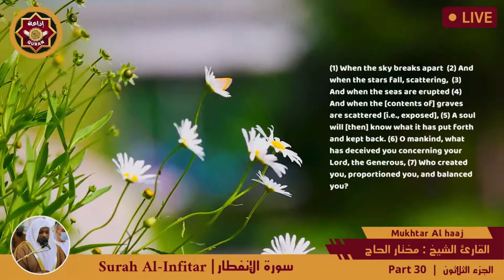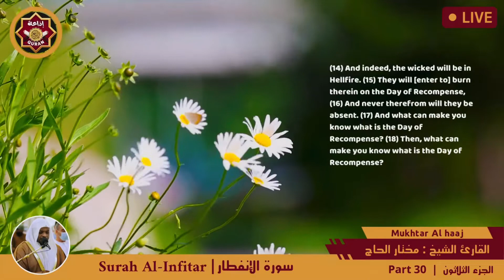سورة الإنفطار للقارئ مختار الحاج - Surah Al Infitar Mukhtar Al Haaj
مختار الحاج,
الشيخ مختار الحاج,
قران مختار الحاج,
مختار الحاج سورة البقرة,
مختار الحاج سورة يوسف,
مختار الحاج سورة الكهف,
مختار الحاج ولو بسط الله الرزق,
مختار الحاج سورة المؤمنون,
مختار الحاج سورة النور,
مختار الحاج سورة الملك,
مختار الحاج سورة الشورى,
مختار الحاج البقرة,
مختار الحاج يس,
مختار الحاج مختار الحاج,
مختار الحاج الفرقان,
مختار الحاج سورة مريم,
مختار الحاج سورة النمل,
مختار الحاج جزء عم,
مختار الحاج سورة يس,
مختار الحاج سورة الواقعة,
مختار الحاج تبارك,
مختار الحاج عم,
mukhtar al haaj,
mukhtar al haaj yasin,
mukhtar al haaj al kahf,
mukhtar al haaj al muminun,
mukhtar al haaj baqarah,
سورة البقرة,
surah kahf,
surat al kahf,
al kahf,
sourat al kahf,
kahf sourate,
alkahf,
sourate kahf,
kahf,
sourat alkahf,
سوره البقرة,
sort kahf,
البقرة,
sourate,
سورة بقره,
sourat el kahf,
صورة البقرة,
el kahf,
sourat lkahf,
surah al kahf,
lkahf,
kahf surah,
elkahf,
رقية المنزل,
رقية للمنزل,
رقية البيت,
رقية للبيت,
رقيه,
رقية,
الرقية,
الرقيه,
رقيه شرعيه,
رقية شرعية,
الرقيه الشرعيه,
الرقية الشرعية,
سورة البقرة,
سوره البقره كامله,
سوره بقره,
al-kahf,
تلاوة,
تلاوة هادئة,
القران الكريم,
القران الكريم,
قران,
قران كريم,
القران الكريم للشفاء,
quran,
quran kareem,
quran tilawat,
quran for sleep,
quran reaction,
quran karim,
قرآن,
قرآن كريم بصوت جميل يريح القلب,
قرآن كريم,
قرآن لشفاء المريض,
قرآن كريم راحة نفسية,
القرآن الكريم,
القرآن الكريم بصوت جميل يريح القلب,
القرآن الكريم كامل,
القرآن الكريم مختار الحاج,